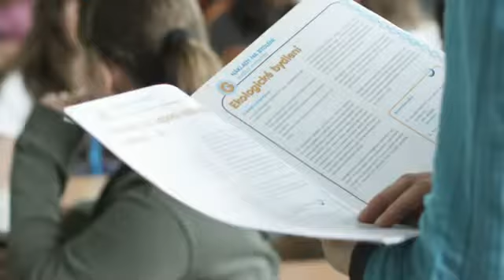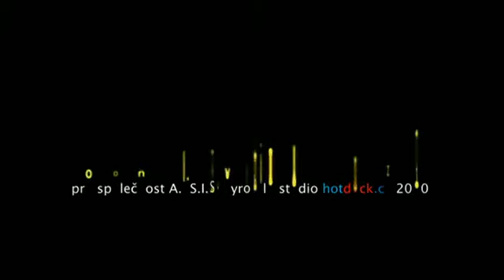AISIS "Rozumíme penězům"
kamera: Včeliš